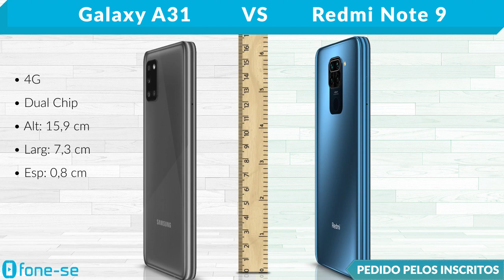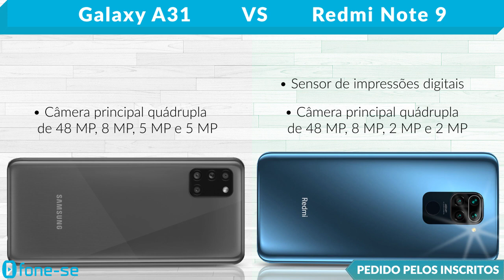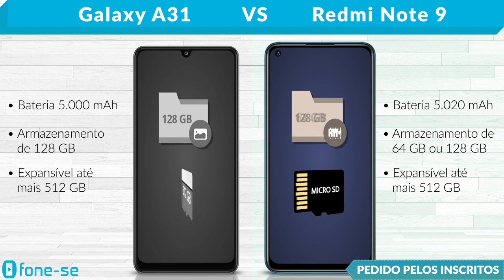A31 vs Redmi Note 9 (Comparativo)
Confira a ficha técnica do Samsung Galaxy A31 e do Xiaomi Redmi Note 9, uma comparação de tamanho exclusiva (3D), e muito mais.

Links para comprar:

(Redmi Note 9)